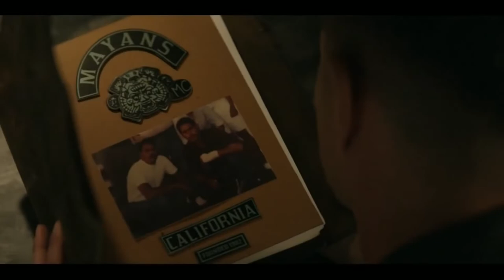Mayans MC Temporada 4 Episódio 4 trailer | Mayans MC 4x04 Promo A Crow Flew By (HD)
Mayans MC 4x04 Promo/Preview A Crow Flew By
Mayans MC Season 4 Episode 4 Promo
Mayans MC 4x04 Promo A Crow Flew By (HD)
Mayans MC S4E4 Promo

Mayans MC 4x04 trailer A Crow Flew By
Mayans MC Temporada 4 Episódio 4 trailer
Mayans MC 4x04 Trailer A Crow Flew By (HD)
Mayans MC S4E4 trailer